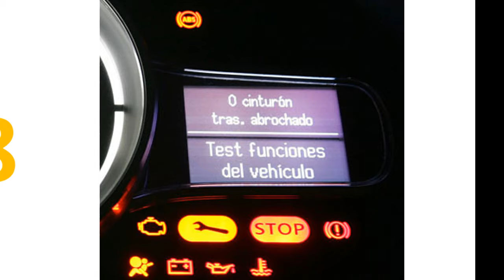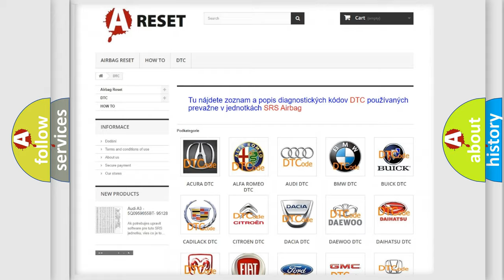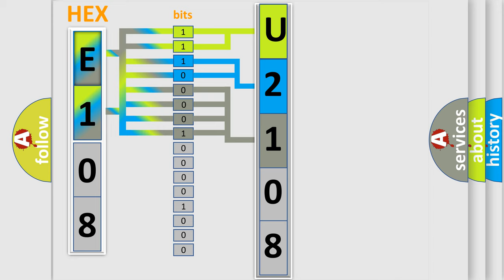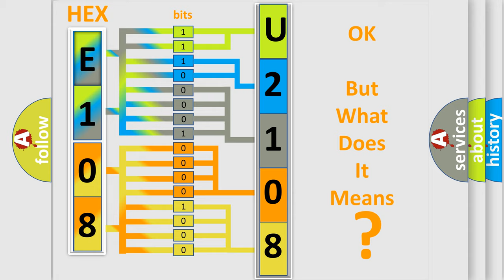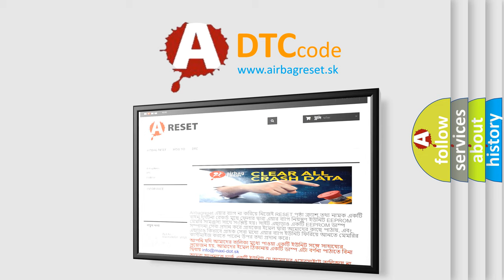DTC Lincoln U2108-53 Short Explanation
Contents:
0:21 Basic DTC analysis according to OBD2 protocol standard.
1:48 Insight into programming
2:58 A diagnostically understandable description of the Diagnostic Trouble Code
3:05 Basic error definition

Make:
Lincoln
Code:
U2108 53
Definition:
Accelerator Pedal Position Sensor 2
Description:
Engine output is affected.Accelerator pedal sensor 2: Short circuit to positive.
Cause:
Failure Type:
Deactivated
This sub type is used by the control module to indicate that that some portion of the program has been disabled.